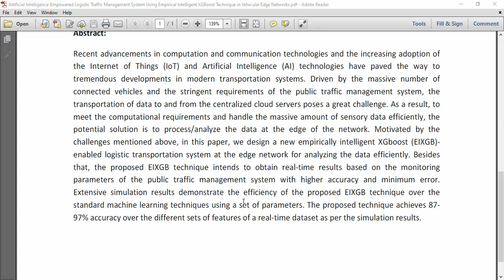Artificial Intelligence Empowered Logistic Traffic Management System Using Empirical Intelligent XGB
IEEE PROJECTS 2024 TITLE LIST

* Complete Source Code
* Complete Documentation
* Complete Presentation Slides
* Flow Diagram
* Database File or Dataset
* Screenshots
* Execution Procedure
* Video Tutorials
* Supporting Softwares

Support Specialization
* 24/7 Support
* Ticketing System
* Voice Conference
* Video On Demand
* Remote Connectivity
* Document Customization